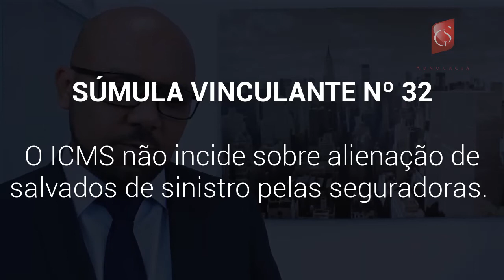ICMS, Leilão, Seguradora- Súmula Vinculante nº.32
- ICMS, Leilão, Seguradora

O ICMS não incide sobre alienação de salvados de sinistro pelas seguradoras.

"Ementa: (...) 2. Incidência de ICMS na alienação, pela seguradora, de salvados de sinistro. 3. A alienação de salvados configura atividade integrante das operações de seguros e não tem natureza de circulação de mercadoria para fins de incidência do ICMS. 4. Inconstitucionalidade da expressão 'e as seguradoras', do inciso IV do art. 15 da Lei nº 6.763, com redação dada pelo art. 1º da Lei nº 9.758/1989, do Estado de Minas Gerais. 5. Violação dos arts. 22, VII, e 153, V, da Constituição Federal. 6. Precedentes. 7. Procedência parcial da ação." (ADI 1648, Relator Ministro Gilmar Mendes, Tribunal Pleno, julgamento em 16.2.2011, DJe de 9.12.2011)

"Registro que por vedação legal 'As Sociedades Seguradoras não poderão explorar qualquer outro ramo de comércio ou indústria' (art. 73 do Decreto-Lei nº 73, de 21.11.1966), de maneira que elas não são e nem poderiam ser 'comerciantes de ferro velho'. O que ocorre é que por disposição contratual as seguradoras recebem por ato unilateral a propriedade do bem nas hipóteses em que, em razão de sinistro, tenha perdido mais de 75% do valor segurado. Ressalto que as companhias de seguro são obrigadas a pagar ao segurado 100% do valor do bem. A posterior alienação dos salvados, pelas segurados, tem, quando muito, o condão de recuperar parcela da indenização que haja superado o dano ocorrido. Não há, dessa forma, finalidade de obter lucro, não havendo, portanto, intenção comercial. Este é o sentido da jurisprudência do Supremo Tribunal Federal, conforme se depreende do Enunciado n. 541 da Súmula do Tribunal: (...). O objeto das operações das seguradoras é o seguro. A eventual alienação dos salvados não os torna mercadorias (...)." (RE 588149, Relator Ministro Gilmar Mendes, Tribunal Pleno, julgamento em 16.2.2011, DJe de 6.6.2011)